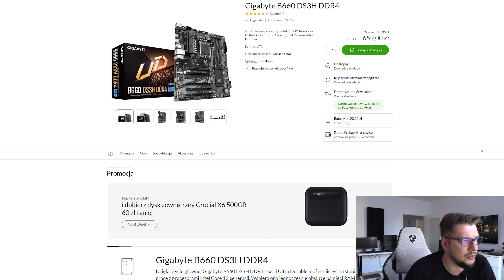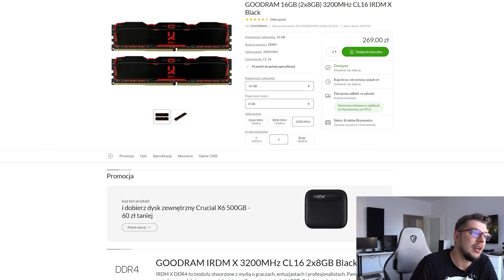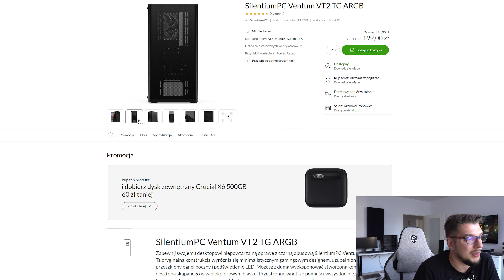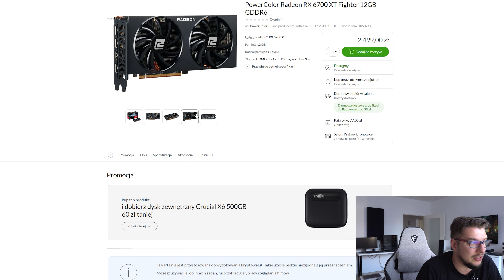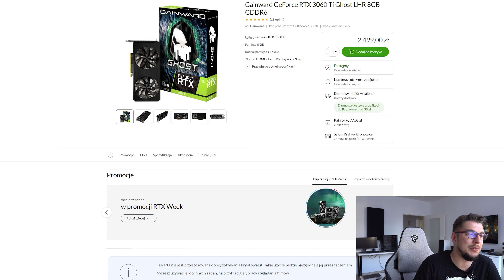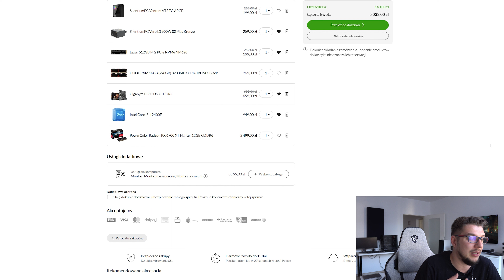Komputer za dziesięć 500+ (5000zł)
Zapraszam na materiał z zestawem komputerowym za 5000zł na miesiąc Wrzesień.